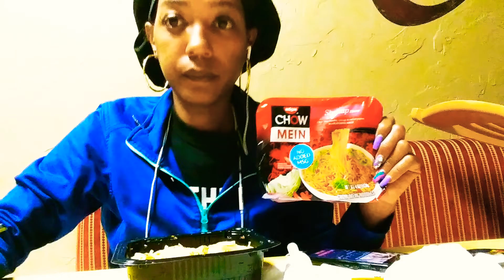Shrimp Chow Mein Workbang Edition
Much love to the Stars in the world. 🌟✨🌟✨🌟✨🌟✨🌟✨
Welcome to the Stars (Fe-Stars)Crew. Cause you definitely shine bright like a diamond! So Straighten your crown and lets get down.
 If your reading this comment Please leave me a comment stating which type ads are appearing and how many. I would like to keep the ads to a minimum. Thanks in advance.
So grab ya plate and lets get into it. And as always Stay blessed , be blessed and be a blessing to someone else. Much luv to my YT family.